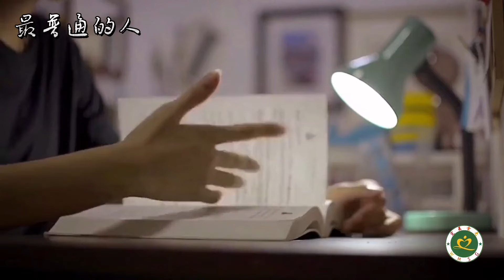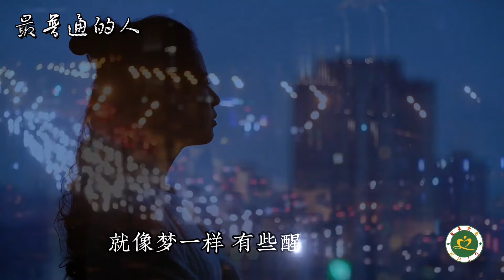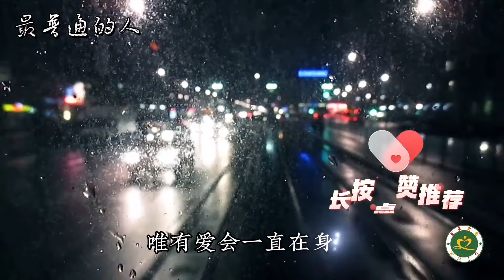云朵新歌《最普通的人》MV娓娓动听 唱出了多少人的心声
云朵新歌《最普通的人》MV，我们可能是最普通的人，唯有爱会一直在身边，唱出了多少人的心声！